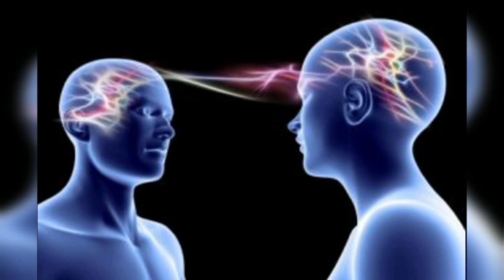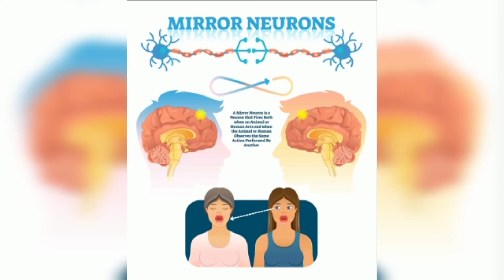Brain Fact's ll Amazing Fact's Of our Brain We Should Know ll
Will be seeing Fact's about Brain

The Brain is the most Complex part of the human body.[ Brain is the only Organ to give command and Control all parts of the Human Structure ] It Stores all the things we do, Sometimes brain makes us to forget What we did...Is it Correct..!! Do Watch and Share Your Comments.

                          🌼  Gratitude  🌼